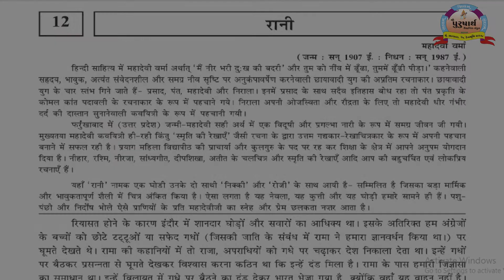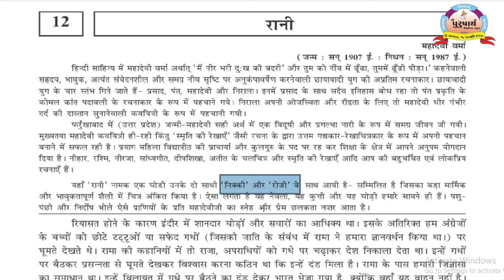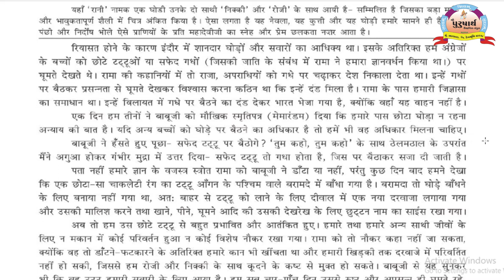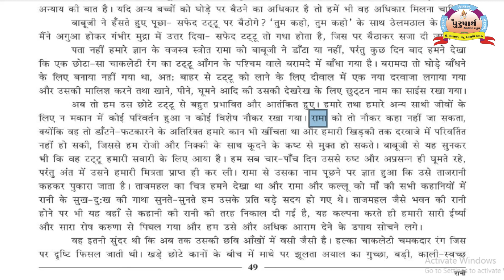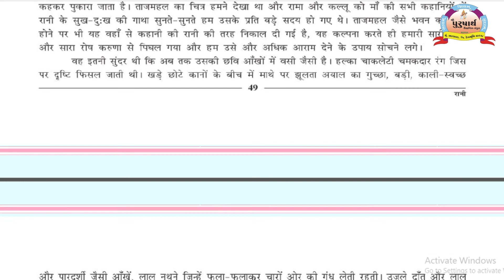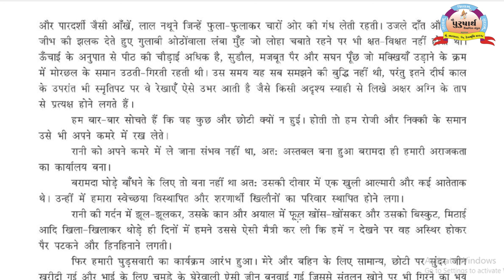Class 9 || Hindi || Unit-12(1) Manasiben Vavanotiya || Purusharth Education Bhanvad